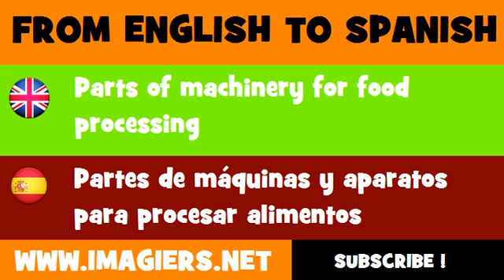ESPAÑOL = INGLÉS = Partes de máquinas y aparatos para procesar alimentos